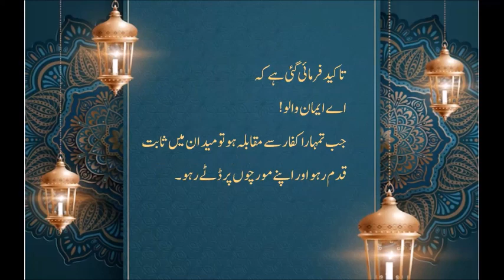Taraveeh 3 | آج کی تراویح کا خلاصہ | تیسری تراویح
Taraveeh 3
آج کی تراویح کا خلاصہ
تیسری تراویح